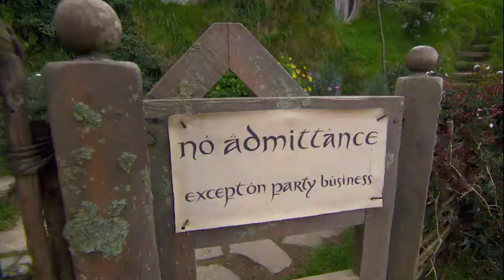The Garden Gurus - NZ Gardens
New Zealand is a place of beauty, adventure, rich culture and enormous diversity. It's a destination you just have to visit. Today Trev shows us around.